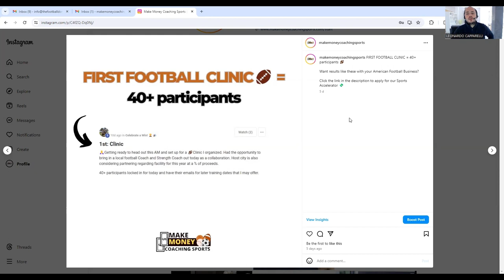🏈 How to Grow and Scale Your American Football Camps to 40+ Players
In today's video, we hare with you ways to grow and scale your American football camp business.